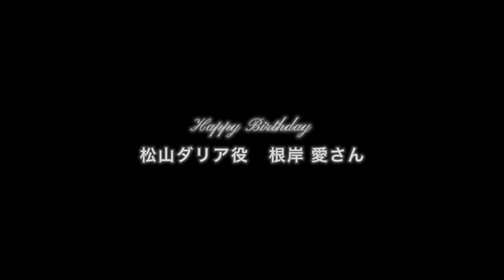本日は松山ダリア役 根岸愛 さんのお誕生日🎉幸せいっぱいの1年になりますように✨ d4dj merm4id💄